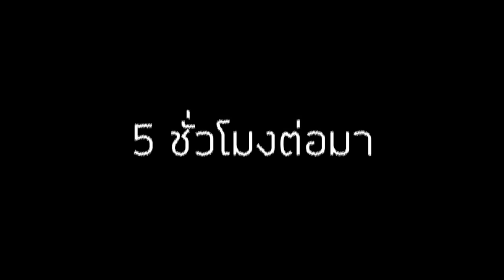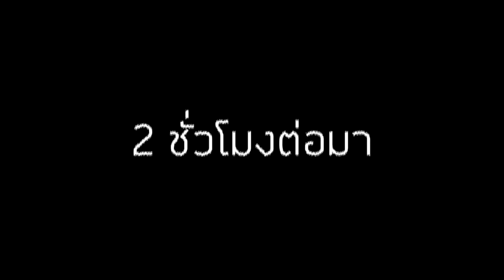😱100 วัน! เมื่อกลายเป็น Titan TVMan ร่างอัพเกรด จะเป็นยังไง..! | (Minecraft Skibidi Toilet)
😱จับเพื่อน!! มาขังใน เกาะสมจริง "ของสาวๆ Speaker และ TV" อย่างฮา 55+ [Minecraft เกรียน]